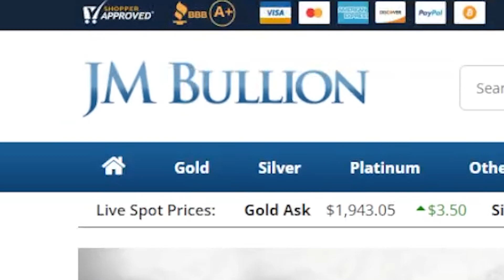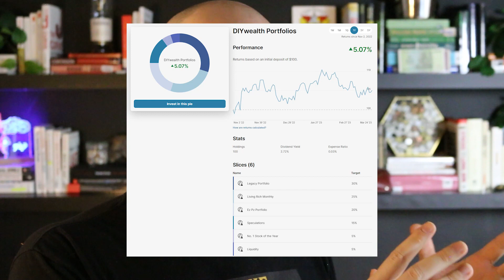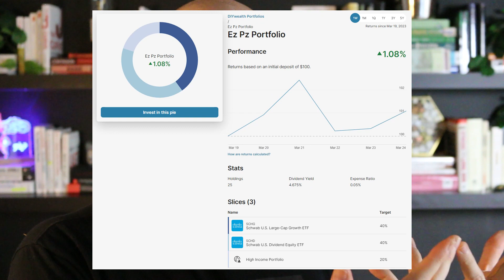My New Investing Strategy for 2023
Even though my investing strategy beat the market in 2022, I knew I needed to change it up for 2023.

In this video, I talk about how I'm "storing" my wealth, what I've been investing in, and what I plan to keep investing in.

(I'll even give you a simple starter portfolio that all my backtests so far have shown to be superior to just investing in broad market index funds.)

About DIYwealth: There’s an obscene amount to learn about making and managing money. The education system just doesn’t equip people very well with the tools they need to build wealth on their own. What’s worse, the folks who are actively seeking this information (like you, like I was), don’t know enough to be able to pick out the bad from the good. The real from the fake. DIYwealth strives to cut through the nonsense and give entertaining and pragmatic, level-headed commentary and advice about wealth, investing, mindset, and the news that can impact your wallet.